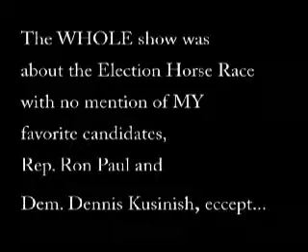Meet the Press 7-29-07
et the Press 7-29-07 US Attorney General Alberto Gonzales miserably fails an OPEN BOOK TEST. The rest of the show was a discussion of the "08" Presidential horse race...